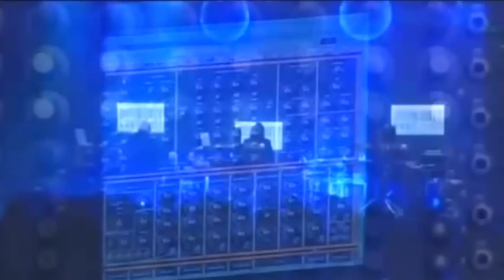Tangerine Dream. Misterious Semblance At The Strand of Nightmares.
Tangerine Dream. Misterious Semblance At The Strand of Nightmares. 35th Phaedra Anniversary. Live at The Shepherds Bush Empire. 2005.